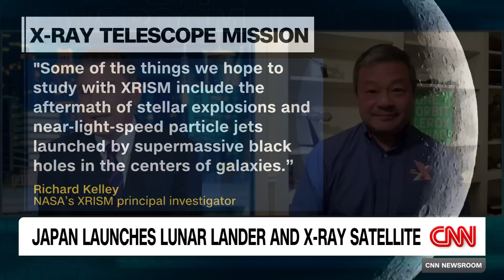Japan launches X-ray satellite, ‘Moon Sniper’ lunar lander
CNN's John Vause talks to Former U.S. astronaut Leroy Chiao about Japan's successful launch of a revolutionary satellite that will reveal celestial objects in a new light and the “Moon Sniper” lunar lander.